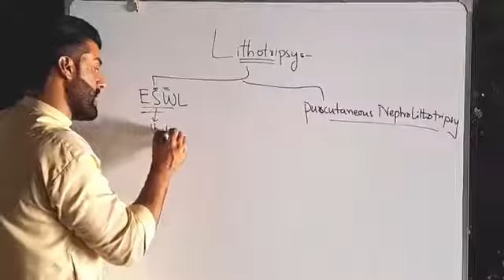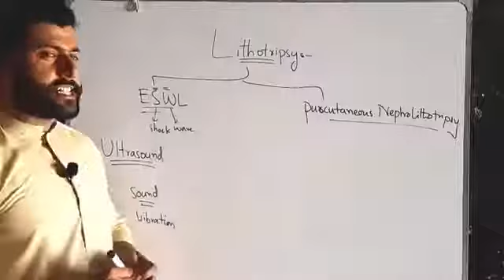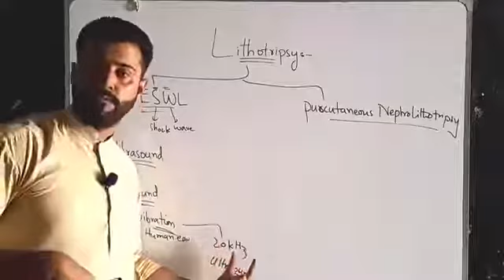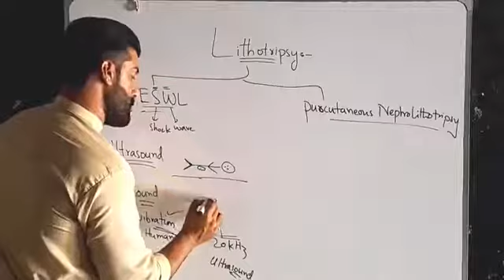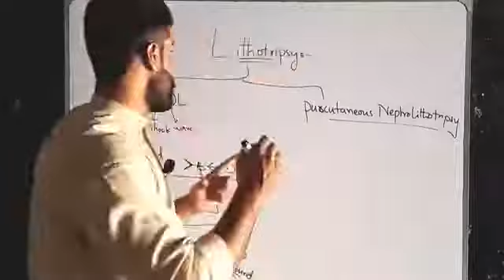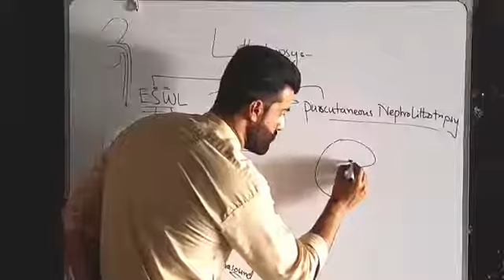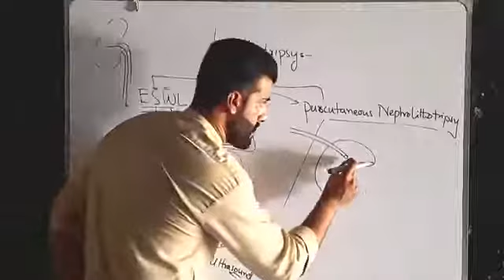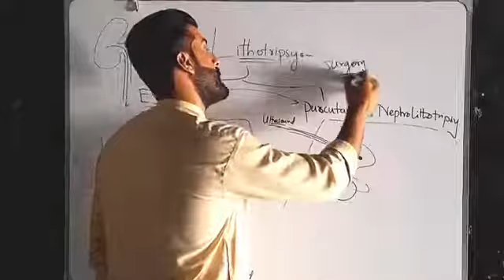Lithotripsy || Important for Etea, mdcat, Nts || Tariq Pathan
[2/7, 12:08 AM] Gultanha: Pittay Ki Pathri Ka Ilaj In Urdu | Gallstones Treatment In Urdu/Hindi | Dr. Tahir E Yunus
[2/7, 12:09 AM] Gultanha: The gallbladder could also be a pear-shaped, hollow structure located under the liver. Its main function is to keep and direct bile into the small intestine, it is produced by the liver. The gallbladder may be a component of the biliary tract.

Gallstones/Cholelithiasis Treatment (Pittay Ki Pathri Ka Ilaj) is that the removal of the gallbladder because of the formation of stones within the gallbladder called Laparoscopy/Cholecystectomy. It is a small surgery after which the gallbladder is completely extracted or removed and then the tubes or bile ducts replace the function of the gallbladder.